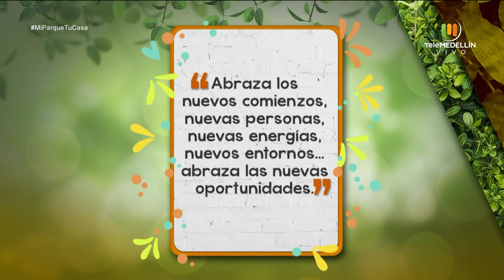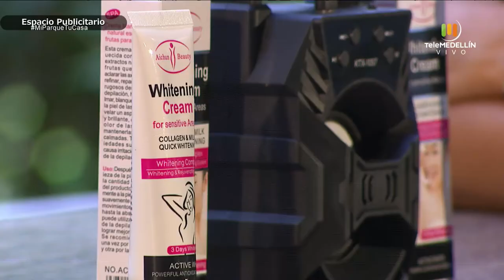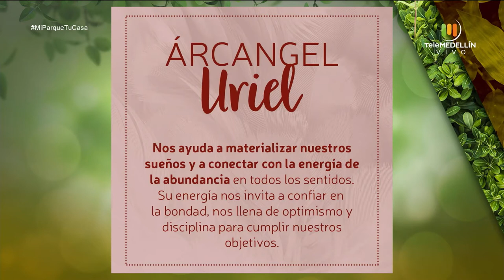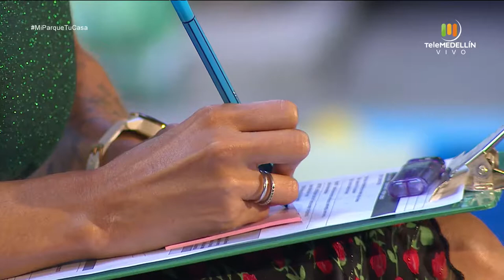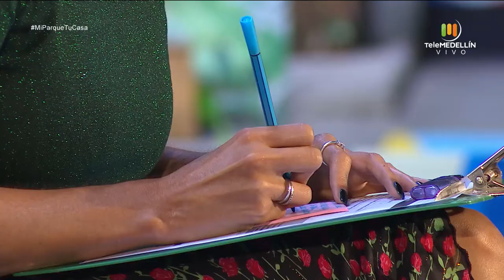RITUAL de los ÁNGELES PARA NAVIDAD [Mi parque, tu casa] Telemedellín